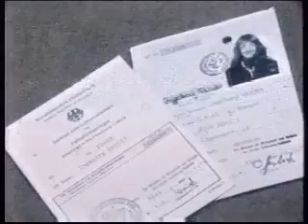ARD 80er Jahre Umschau Fallschirmspringen